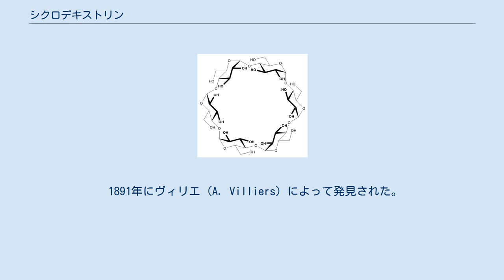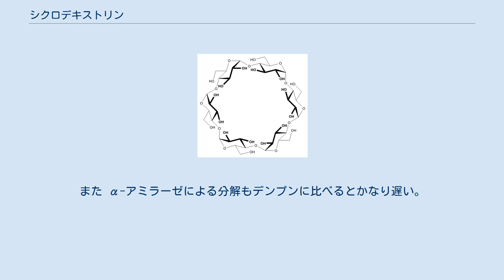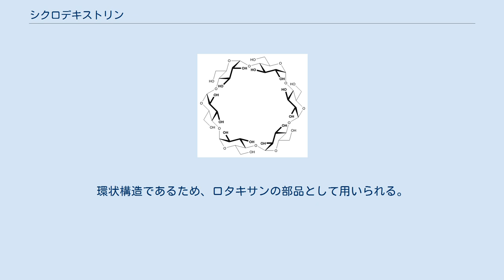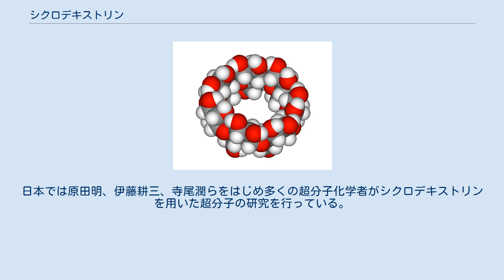シクロデキストリン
α-シクロデキストリン（α-CD） β-シクロデキストリン（β-CD）のCPKモデル シクロデキストリン (英: cyclodextrin) は数分子のD-グルコースが、α-1,4グリコシド結合によって結合し環状構造をとった環状オリゴ糖の一種である。
CDと略されることもある。
 1891年にヴィリエ (A. Villiers) によって発見された。
1903年にこの物質がシャルディンガー (F. Schardinger) によって環状オリゴ糖であることが判明した。
これにちなんでシャルディンガーデキストリンともいう。
 シクロデキストリンの3種類の化学構造 グルコースが5個以上結合したものが知られており、一般的なものはグルコースが6個から8個結合したものである。
それぞれ6個結合しているものがα-シクロデキストリン（シクロヘキサアミロース、α-CD）、7個結合しているものがβ-シクロデキストリン（シクロヘプタアミロース、β-CD）、8個結合しているものがγ-シクロデキストリン（シクロオクタアミロース、γ-CD）と呼ばれている。
 シクロデキストリンは塩基に対しては安定であり、酸に対してもデンプンや他のオリゴ糖に比べるとかなり安定である。
また α-アミラーゼによる分解もデンプンに比べるとかなり遅い。
β-アミラーゼによっては分解されない。
また熱に対してもかなり安定で、200℃程度まで加熱しても安定である。
 シクロデキストリンの水への溶解度は 25 °C でα体が 14.5 g/100 mL、β体が 1.8 g/100 mL、γ体が 23.2 g/100 mLであり、β体はその溶解性が低い。
 シクロデキストリンの環状構造の内部は他の比較的小さな分子を包接できる程度の大きさの空孔となっている。
空孔の内径はα体で 0.45–0.6 nm、β体で 0.6–0.8 nm、γ体で 0.8–0.95 nm 程度とされている。
またシクロデキストリンのヒドロキシ基はこの空孔の外側にあるため、空孔内部は疎水性となっており、疎水性の分子を包接しやすい。
 シクロデキストリンは疎水性の分子を包接することで水への溶解性を高めたり、水や酸素と反応しやすい物質を保護したりする用途に利用されている。
 たとえば各種の医薬品、わさび油を閉じ込めた状態の練りわさび、消臭・除菌ブームの火付け役である「ファブリーズ」などである。
特に食品分野での応用展開が多く、香料・香辛料の安定化や乳化剤、粉末化基材としても用いられる。
 また、シクロデキストリンは光学活性体であるため、一対の鏡像異性体に対して包接しやすさが異なる。
すなわちラセミ体から鏡像異性体を分離するのに利用できる。
そこでシクロデキストリンの誘導体を固定相とするガスクロマトグラフィーや高速液体クロマトグラフィーのカラムが市販されている。
ほか、ロタキサンのリング部分として、ポリエチレングリコールなどと組み合わせて用いられる。
 デンプンに Bacillus 属、Brevibacterium 属、Corynebacterium 属といった細菌から抽出したシクロマルトデキストリングルカノトランスフェラーゼ (EC 2.4.1.19) を作用させることによって得られる。
 シクロデキストリンの分子認識を利用した超分子の合成が広く研究されている。
環状構造であるため、ロタキサンの部品として用いられる。
日本では原田明、伊藤耕三、寺尾潤らをはじめ多くの超分子化学者がシクロデキストリンを用いた超分子の研究を行っている。